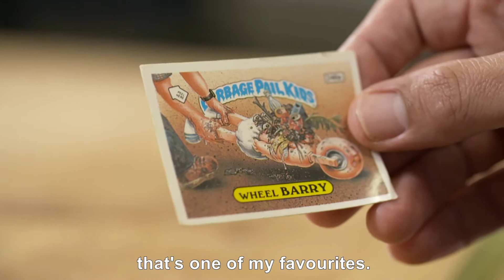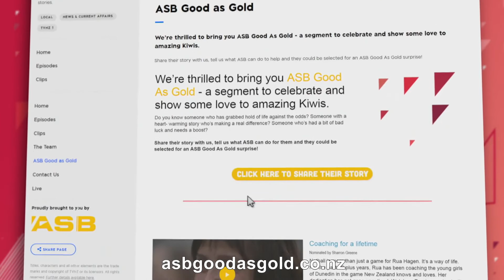Best Of ASB Good as Gold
💛 Through ASB Good as Gold, we've met and celebrated many inspiring Kiwis whose incredible actions have aided and lifted the spirits of individuals and communities. Let's join Hilary and Jeremy from Seven Sharp for a walk down memory lane as we mark six years of these awards.